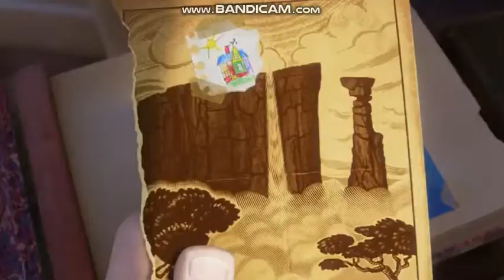roblox movie 2012